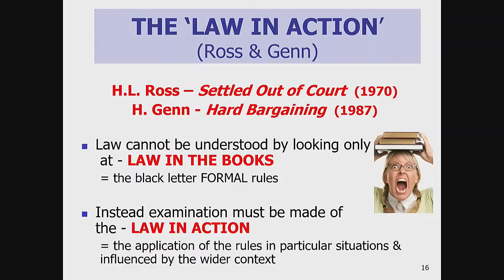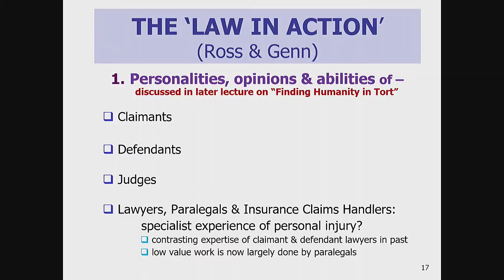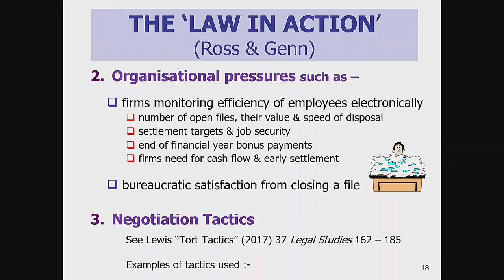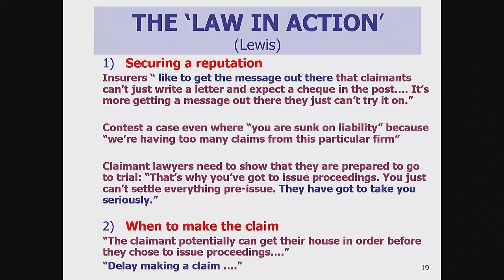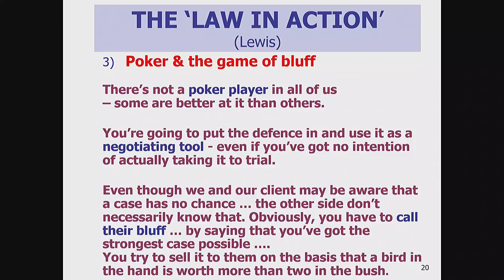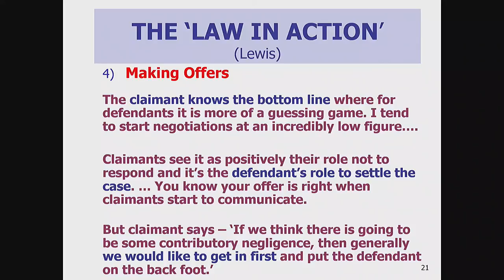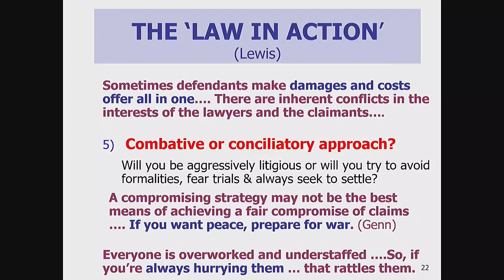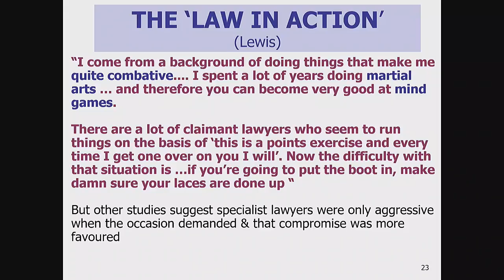Tort Tactics: Strategies Affecting Settlements of Compensation Claims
Extract from a ‘live’ lecture given at Cardiff University. What pressures are brought to bear on litigants and lawyers when suing for damages for personal injury? What are the tactics that may be used by lawyers to win a case or secure higher damages? These strategic considerations are often far more important than the formal rules of law. This lecture is one in a series which illustrate how 'law in the books' differs considerably from the 'law in action.'

Related publications:
R. Lewis, 'Tort Tactics: An Empirical Study of Personal Injury Litigation Strategies' [2017] 37 Legal Studies 162

R. Lewis, 'Strategies and Tactics in Litigating Personal Injury Claims: Tort Law in Action' [2018] 2 J Personal Injury Law 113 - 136